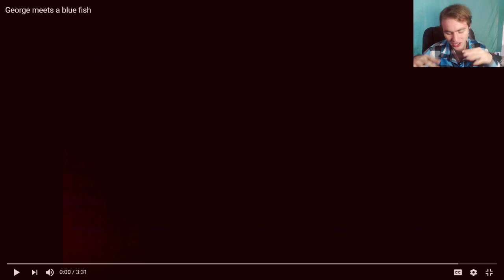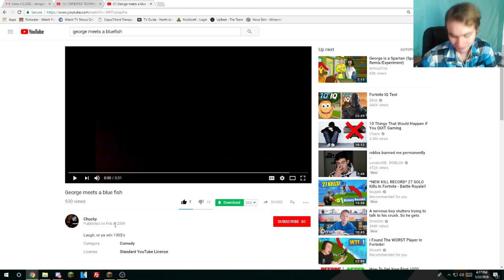TRYING NOT TO CRINGE AT MY OLD VIDEOS 2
┠ ┨ OPEN ME ┠ ┨

► SCHEDULE ◄

I live stream whenever I can, but no set time.

All donations go towards upgrading my setup to provide better content for you guys. Please, if you're going to donate, don't use Super Chat as I don't get the money from Super Chats yet and they are just sitting somewhere where I can't get them, here is my real donation

► FAQ ◄

► What is my Texture pack?
My main texture pack is TimeDeo's 2k pack.

► What are my PC specs?
(Adding soon)

► How often do I live stream?
You can see my schedule towards the top of the description.

► What is my server IP
Play.skyliningmc.com (Version 1.8.8)

► How do you become a stream mod?
You need to be active in chat, answer questions, helping new people, but most importantly you need to correct them. There must be no grammar mistakes in chat GetThisCommunityToUseProperGrammar. (Jokes)
You also need to be respectful to become a stream mod, as this is a friendly community with no toxicity allowed.
If you feel like you should be a mod, but Chris hasn't modded you yet, you can also apply on discord (link found above).

► How can I join your party?
When Chris parties, he will do a public party (/p join ChrisPalm, to join) but will limit the party to 3 other players to join him when he does 4v4s.
He also will party and do private parties with the stream, so there won't be as small of a limit for the party.
Please do not constantly ask to get partied in the chat. If you're reading this, you have all the information you need to join Chris' parties.

► Social Media ◄

xChrisPalmx

Chrispalmq

ChrisPalmGaming

►YouTuber Friends◄